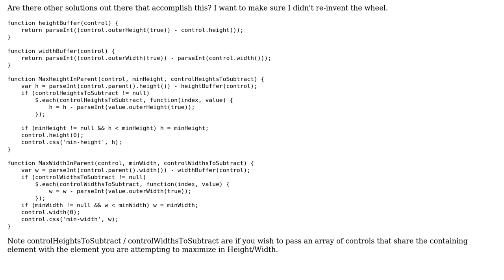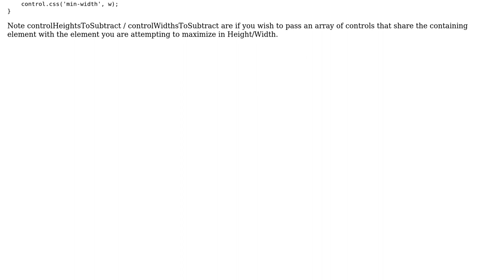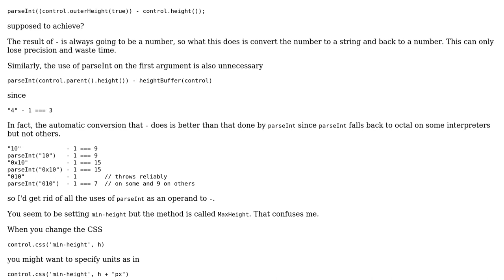Code Review: Javascript to compute max width and height for a nested HTML element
With thanks & praise to God, and with thanks to the many people who have made this project possible! | Content (except music & images) licensed under CC BY-SA | Music | Images & others | With thanks to user Mike Samuel user Matt and the Stack Exchange Network Trademarks are property of their respective owners. You are responsible for your own actions.